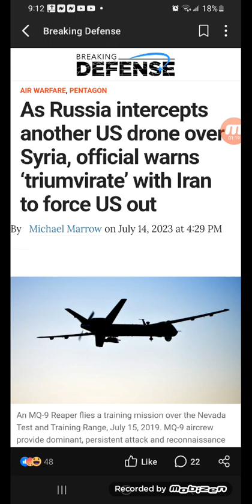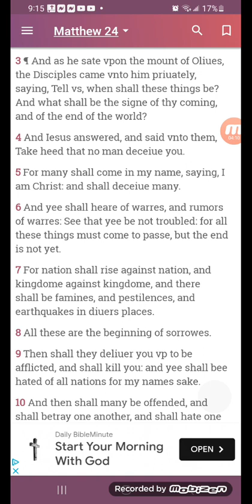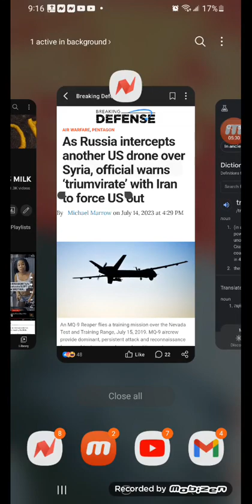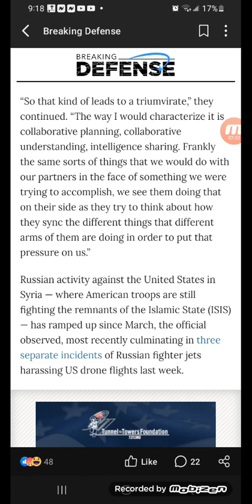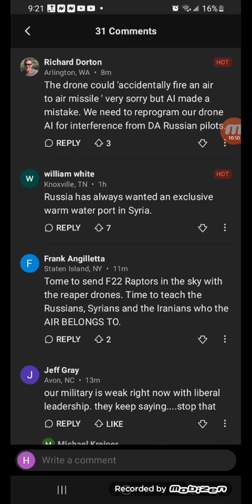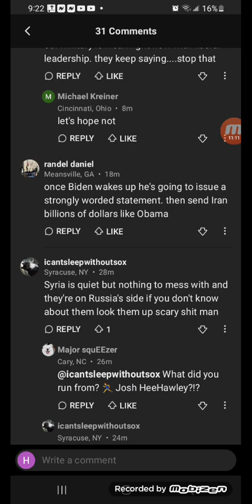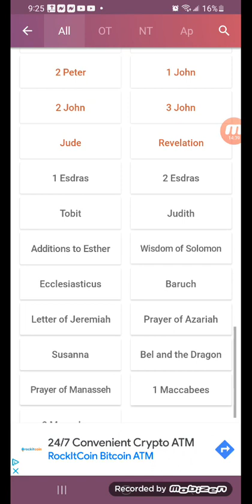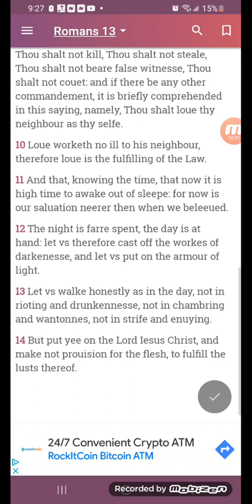As Russia intercepts another US drone over Syria, official warns ‘triumvirate’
As Russia intercepts another US drone over Syria, official warns ‘triumvirate’ with Iran to force US out